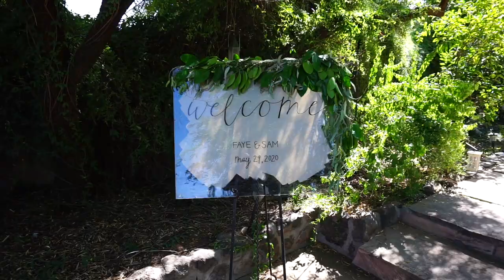Sammy & Faye Serwa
Final Wedding Video